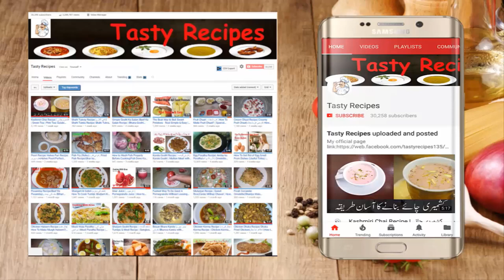Degi Chana Pulao | Kabuli Chana Pulao Recipe | Chane Wale Chawal | Chickpeas Rice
Video Content
Pulao Recipe
Degi chana pulao
chane wale chawal
chana pulao by amna
chana pulao food fusion
chana pulao home cooking
chana pulao recipe pakistani
chana chawal recipe rajasthani
chana pulao by mallika badrinath
Tasty Chana Pulao Recipe - How to make Chana Pulao
Degi chana pulao|Chana Chawal Recipe Village Style|Chickpeas Rice Recipe
Chana Pulao Recipe | Kabuli Chana Pulao Recipe | How to make Kabuli Chana Pulao |Chana Chawal (Rice)
Ingredients اجزاء
Rice 10 Kg
چاول 10000گرام
Boiled chickpeas 2 Kg
اُبلے ہوئے چنے 2
Oil 2 Kg
2kg تیل
2Kg Onions
پیاز 2
1/2 tomatoes
ٹماٹر 1/2
250g green chillies
ہری مرچیں 250
Coriander leaves 1 cup
ہرا دھنیا 1 کپ
Ginger garlic Both 125g
ادرک لہسن کا پیسٹ 125
Red chilli powder 125g
سُرخ مرچ پائوڈر 125
White cumin 3 tsp
سفید زیرہ 3 ٹی سپون
Black Cumin Seeds 3 tsp
شاہی کالا زیرہ 1 ٹی سپون
Whole black pepper 1 tsp
ثابت کالی مرچیں ½ ٹی سپون
15 Cloves (Laung)
لونگیں15 عدد
8 black cardamoms
بڑی الائچی 8 عدد
15 green cardamoms
سبز الائچی 15 عدد
Cinnamon stick 8 pcs
دارچینی کے ٹکڑے 8
8 bay leaf (Tez Patta)
تیج پات 8 عدد
1 Kg Yogurt (Dahi)
1 Packet Byrani Masala

Cooking with kiran | Educational Video

rice,chana pulao,pulao
chana pulao recipe,cooking show,rice

1-kabuli chana pulao recipe